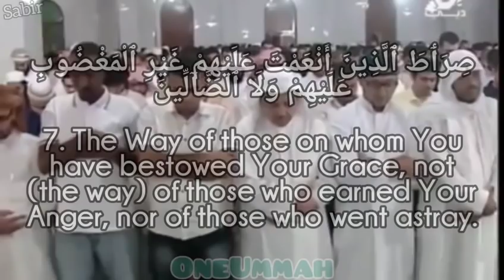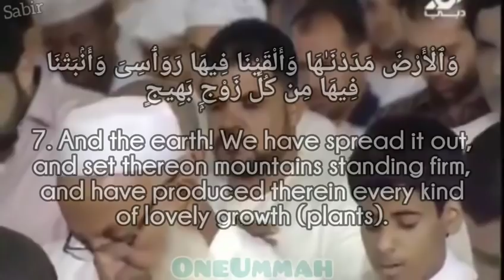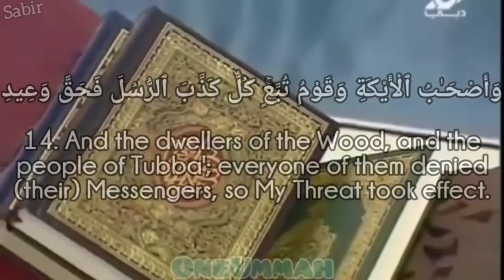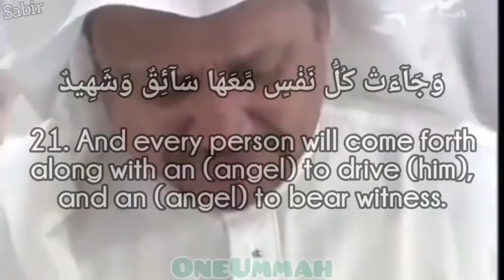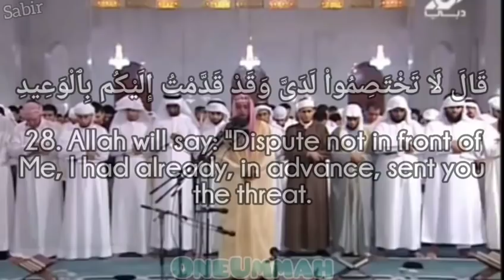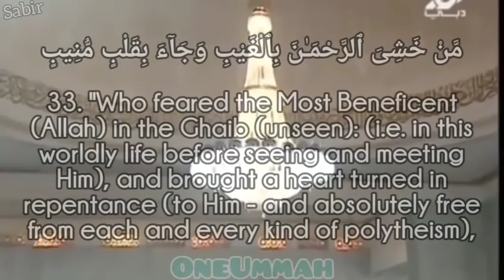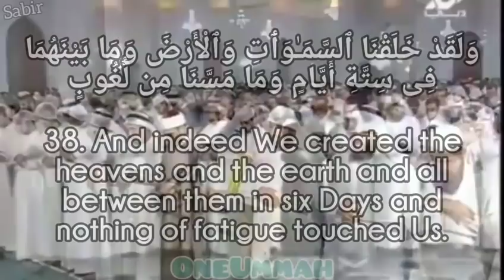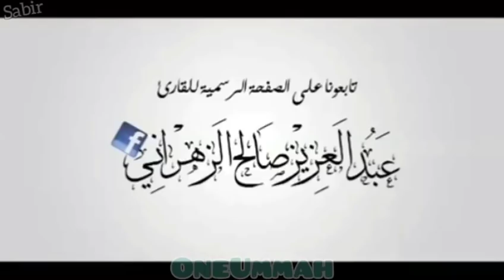Surah Qaf - Beautiful & Emotional Voice - Abdul Aziz Al Zahrani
Qaf. By the Honorable and Great Quran

The Beginning of the Mufassal Section of the Qur'an

This Surah is the first Surah in the Mufassal section of the Qur'an, according to the correct view. It is said that the Mufassal starts with Surat Al-Hujurat. Some common people say that the Mufassal starts with Surah `Amma An-Naba, (chapter 78), however, this is not true because none of the respected scholars ever supported this opinion. Aws (bin Hudhayfah) said; "I asked the Companions of Allah's Messenger (ﷺ) how they divided the Qur'an. They said; `Three, five, seven, nine, eleven, thirteen, and the Mufassal section as one.' '' This was recorded by Ibn Majah and Imam Ahmad. If one counts forty-eight Surahs, the next Surah will be Surah Qaf. The details are as follows: The ﴿first﴾ three Surahs are Al-Baqarah (chapter 2), Al `Imran (3), then An-Nisa' (4). The five are Al-Ma'idah (5), Al-An`am (6), Al-A`raf (7), Al-Anfal (8) and Bara'ah (or At-Tawbah) (9). The seven next Surahs are Surah Yunus (10), Hud (11), Yusuf (12), Ar-Ra`d (13), Ibrahim (14), Al-Hijr (15) and An-Nahl (16). The nine next Surahs are, Subhan (or Al-Isra' (17)﴾, Al-Kahf (18), Maryam (19), Ta Ha (20), Al-Anbiya' (21), Al-Hajj (22), Al-Mu`minun (23), An-Nur (24) and Al-Furqan (25). The next eleven Surahs are Surat Ash-Shu`ara (26), An-Naml (27), Al-Qasas (28), Al-`Ankabut (29), Ar-Rum (30), Luqman (31), Alif Lam Mim As-Sajdah (32), Al-Ahzab (33), Saba' (34), Fatir (35) and Ya Sin (36). The next thirteen are Surat As-Saffat (37), Sad (38), Az-Zumar (39), Ghafir (40), Ha Mim As-Sajdah (or Fussilat) (41), Ash-Shura (42), Az-Zukhruf (43), Ad-Dukhan (44), Al-Jathiyah (45), Al-Ahqaf (46), Al-Qital (or Muhammad) (47), Al-Fath (48) and Al-Hujurat (49). After that comes the Mufassal section, according to the Companions, may Allah be pleased with them all. Therefore, Surah Qaf (chapter 50) is the first of the Mufassal, just as we stated, and all praise is due to Allah and all favors are from Him.